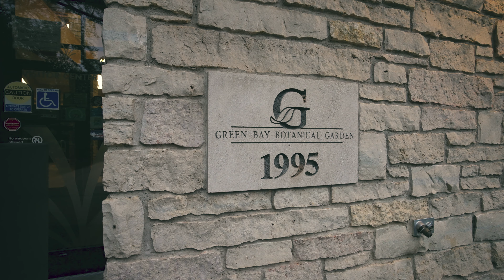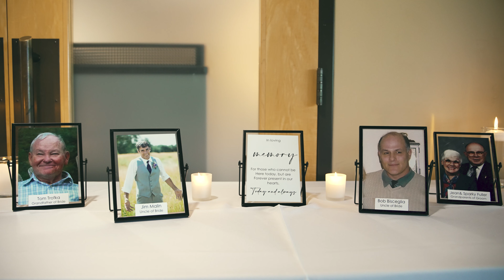Emily + Parker Fuller | Wisconsin Wedding Highlight Video | Green Bay, Wisconsin 2023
Capturing Love in Every Frame: A Beautiful Journey of Emily + Parker - Wedding Highlights by Yours Truly, Mason w/ Digital Fever Weddings.